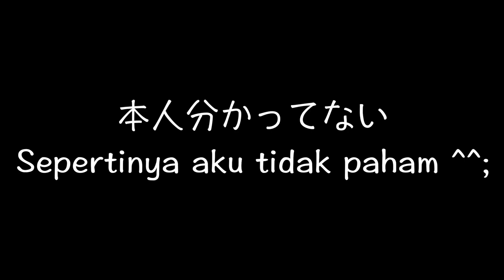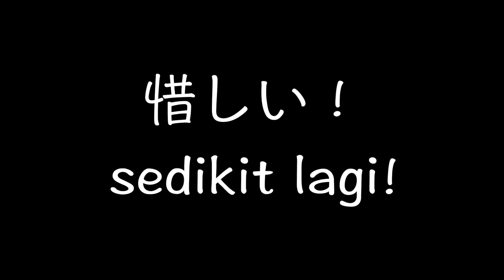Max Guitar Project 2021 #3 Tiba tiba bermain BON JOVI!?（えっ！？いきなりBon Joviですか？）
Pelajaran ke-2! Hebat ya guru Yoshi Rock, aku sudah dekat bisa bermain BON JOVI! Cara pelajaran dia sangat bagus! Sedikit demi sedikit aku lancar bermain. Harus terus bersemangat!!!

２回目のレッスンです。YoshiRockの教え方はユニークで、なんと今回でボンジョヴィが弾けるように！？モチベーション高まりまくり！私の成長をお見届けください🙏

初回を逃した方はこちらから👇
Kalo kalian belum nonton#1👇

MAXのインドネシア語勉強アカ（Twitter）